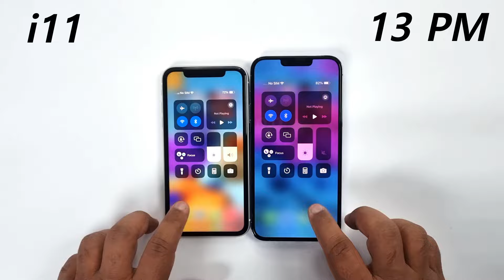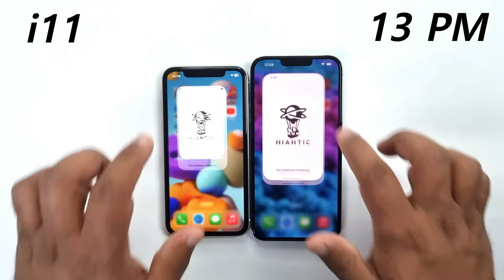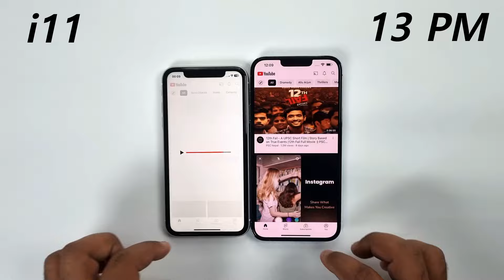iPhone 11 vs 13 Pro Max - Speed Test